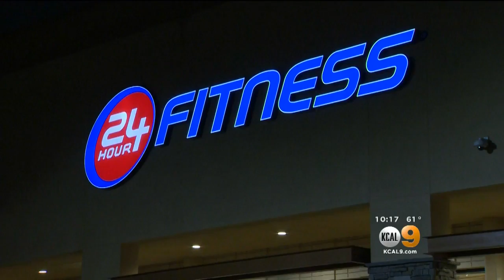Members Could Get Refunds In 24 Hour Fitness Settlement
Under the settlement, members who bought prepaid contracts after 2006 will be allowed to renew at the guaranteed lifetime rate and will receive partial refunds. Stacey Butler reports.